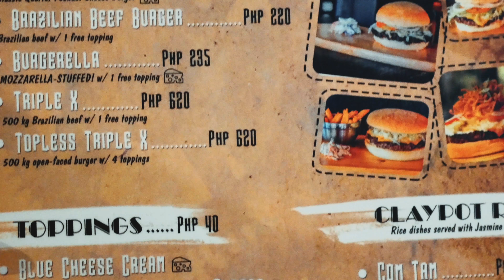[長灘島#07]長灘島必吃的比臉大漢堡以及比手掌小的迷你漢堡:SteamPunk 蒸汽龐克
在長灘島上，說起特色的必吃美食，相信很多 Boracay 旅遊達人們都會推薦島上的『比臉還大』的漢堡，今天我們就要跟大家分享這間很有名，又酷又潮的長灘島美式餐廳：Steam Punk。
Steam Punk 店如其名，整個裝潢走的就是蒸汽龐克風，工業化又復古的擺設，坐在這裡吃東西就是很有意思。
他們的位置也很好找，到了二號碼頭旁的 D'Mall，往裡走之後，看到摩天輪，基本就到了，他們的店門口擺了一輛復古的摩托車，很難不發現他喔。
我們原本也是要點那個比臉大漢堡的(Triple X / Big Burger)，不過店員跟我們說那個是三、四個人吃的份量，我們兩個應該是吃不完，往其他客人的桌上一看，喔！還真的是很大很大，吃不完吃不完 XD
所以就改點了一樣有名的『比手掌小』的迷你漢堡(Beef Sliders/4 mini burgers)，口味如何呢？值得一吃嗎？價位合理嗎？
別忘了看影片囉 ^^

影片使用的音樂是：
Title : Control
Written & produced by High Rule(highrule.com)

本片是以 Panasonic Lumix GX85/GX80 4K 影片拍攝。
鏡頭：
Panasonic LEICA DG SUMMILUX 15mm F1.7,
Panasonic LUMIX G 25mm F1.7 ASPH.